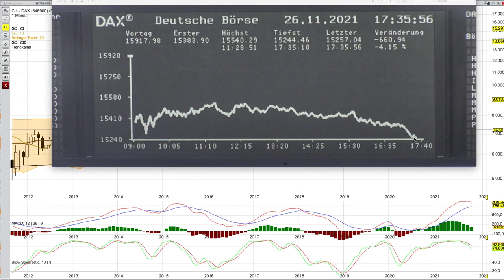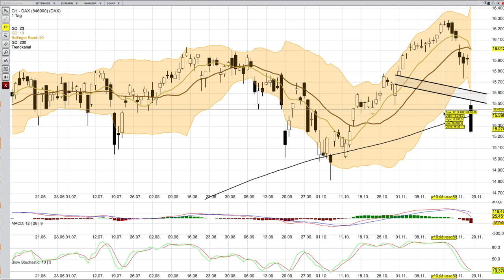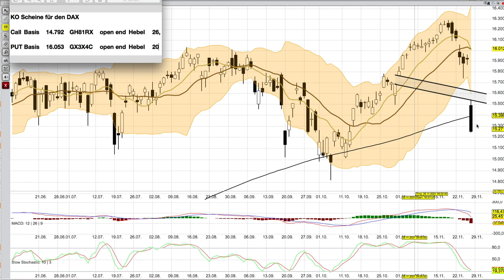DAX Analyse ab dem 29 November